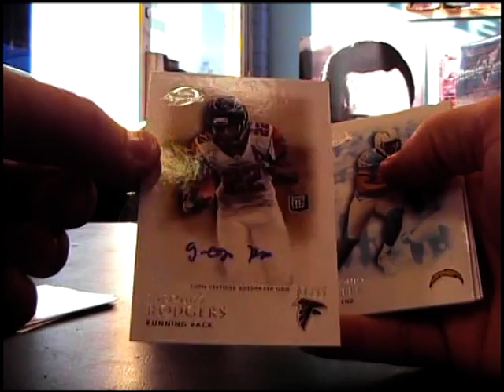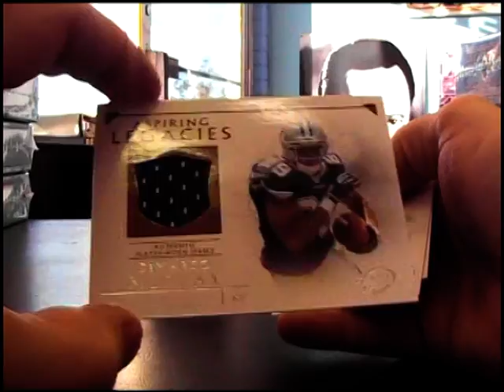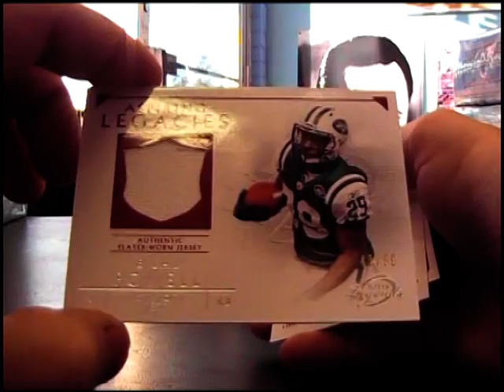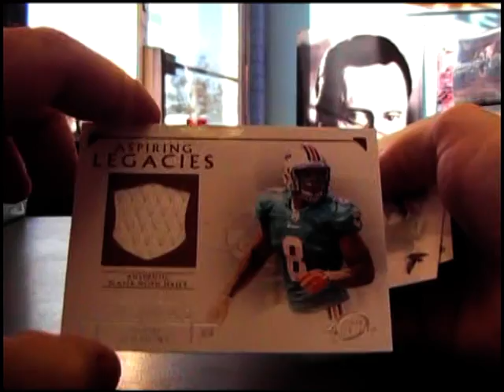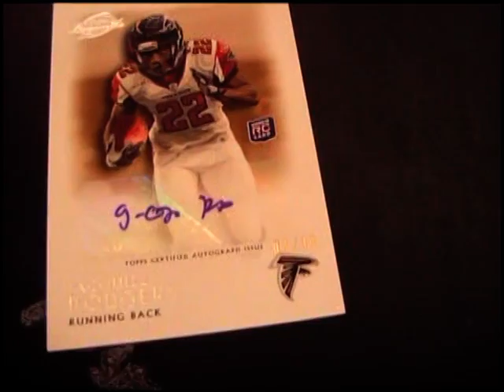Jed's 2011 Gridiron Legends Football Box Break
Thanks a lot Jed. Chris J.